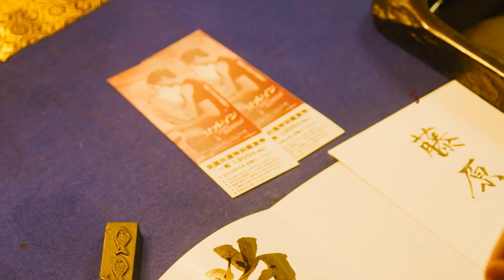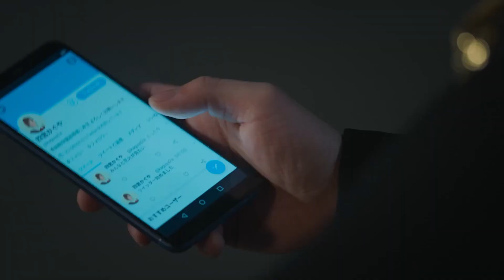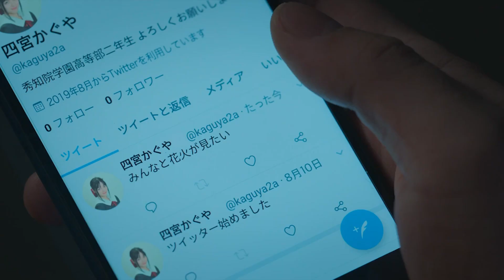KAGUYA-SAMA: LOVE IS WAR (Live Action) Resumen en 10 Minutos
Si, Es un video resubido parece que no el caigo bien al copy, jaja